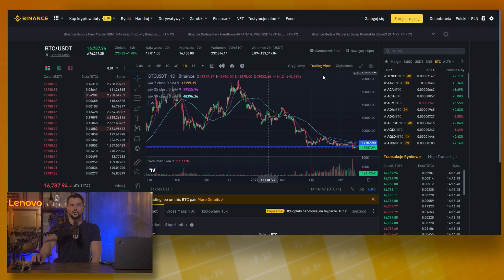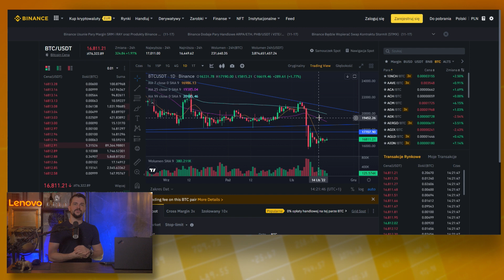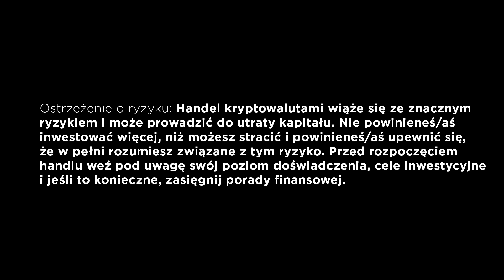Analiza techniczna rynku kryptowalut. Czy ma sens?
Kurs powstaje we współpracy z giełdą Binance

Kolejny odcinek kursu poświęcony kontraktom futures na rynku kryptowalut

Wolisz czytać?